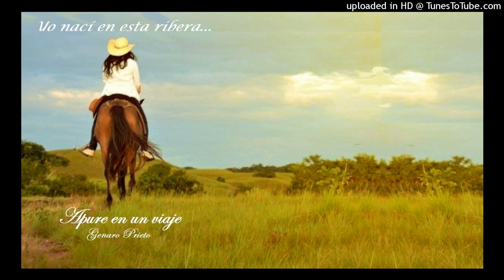Apure en un viaje. Genaro Prieto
Corrido.